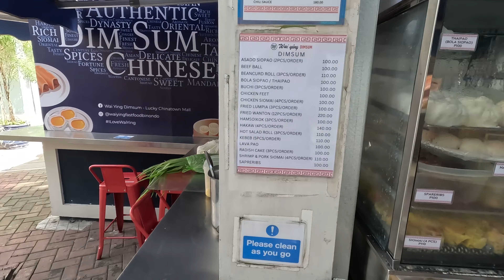FIRST IMPRESSIONS of Manila! 🇵🇭 First Time In The Philippines! I Was Shocked!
This is my first day here in the Philippines and what can I say but "AMAZING". Upon landing here in the city of Manila, I was absolutely blown away by everything that I saw.

From all the amazingly nice people who were so kind and helpful to all the beautiful and scenic areas to even the oldest Chinatown in the world. This place is a paradise for travelers.

I started the day by visiting one of the most famous markets here in Manila which is the Quiapo Market where we tried some foods and roamed around. Then I headed to Chinatown to see the historical area and also try out some amazing dim sum. Then I went to Makati and visited Ayala Park but unfortunately I got kicked out because I didn't know we can't film at a park for some reason. But it was ok as I then headed to the baywalk which I saw such a beautiful beach.

After seeing everything, I was simply astonished and surprised by just how beautiful and amazing the Philippines has been. This is just day one and my adventure is just getting started!

I can't wait to explore everything else this place has to offer!

📷My Equipment:
Camera Microphone
Secondary Microphone